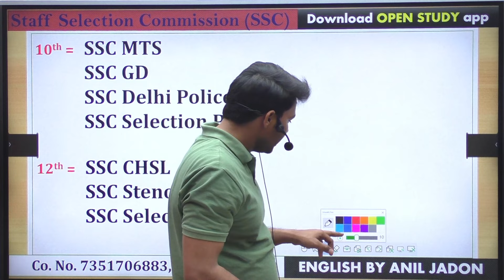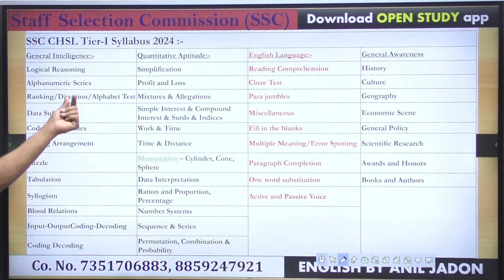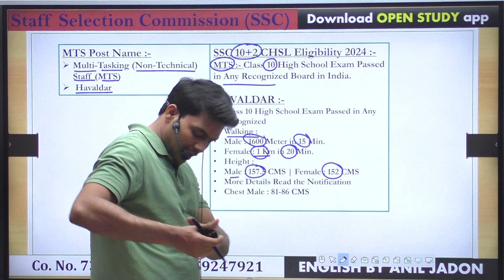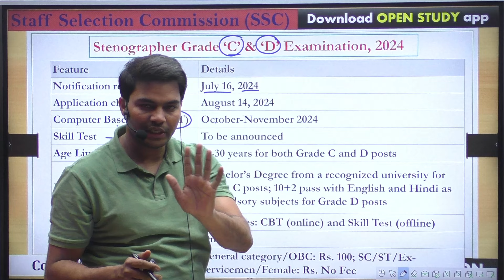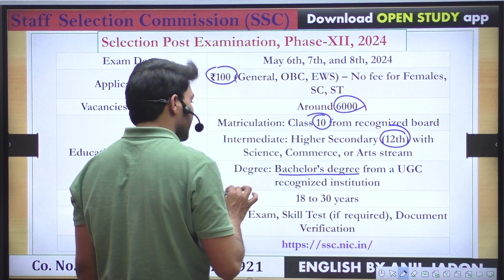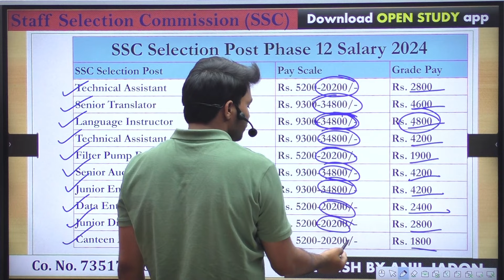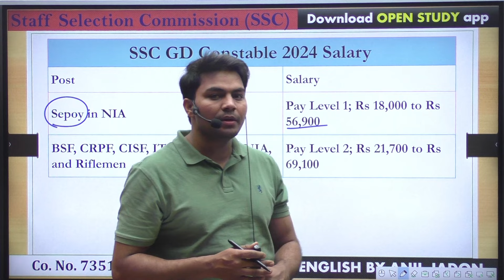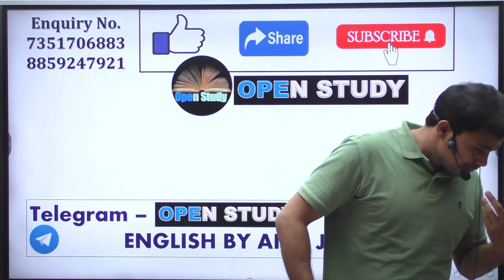Government Job for 10th/12th Pass Students | Upcoming Govt Jobs 2024 || By Anil Jadon Sir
Government Job for 12th Pass Students | Government Job for 10th Pass Students  | Upcoming Govt Jobs 2024 | Railway Jobs 2024 | SSC Exams 2024 | Upcoming Government Job Vacancy 2024